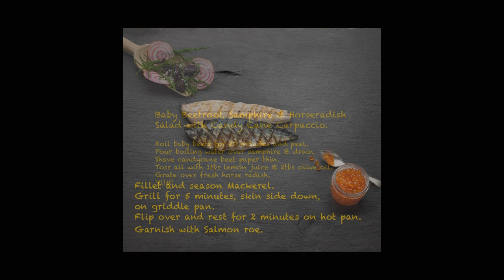Grilled Mackerel with a Selection of Salads by Johan van der Merwe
Slideshow Recipe for Grilled Mackerel, with a Selection of Salads; Blood Orange Fennel and Caper Salad, and Baby Beetroot, Samphire & Horseradish Salad with Candy Cane Carpaccio.

Recipes and food styling by Johan van der Merwe. Photographs by Eugene Langan